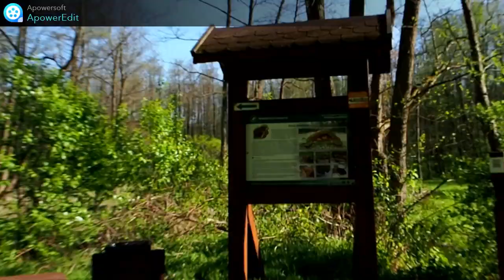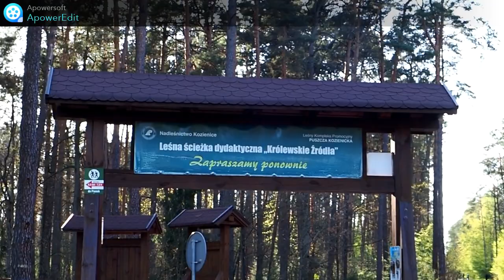Królewskie Źródła Czyli Puszcza Kozienicka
Dzisiaj pojedziecie ze mną do Królewskich Źródeł, które znajdują się na terenie puszczy Kozienickiej.
Jest to ciekawe miejsce w którym można wypocząć oraz pospacerować po lesie. Ciekawostka jest taka że król Jagiełło był częstym gościem w tych lasach.